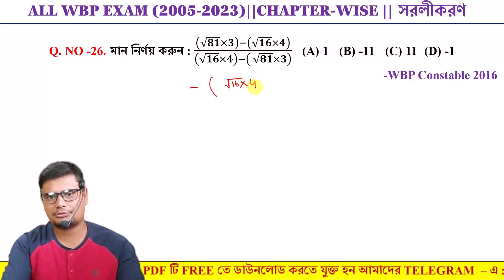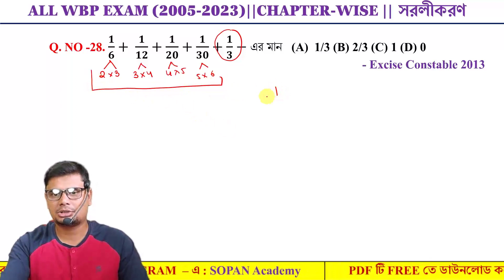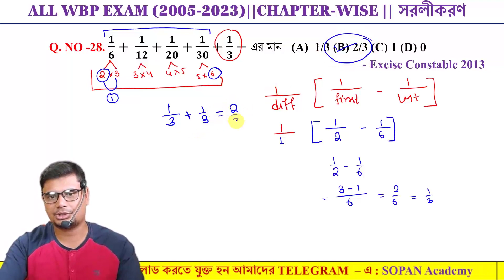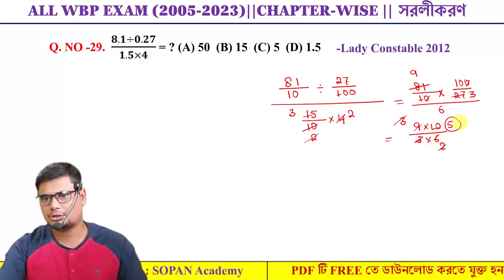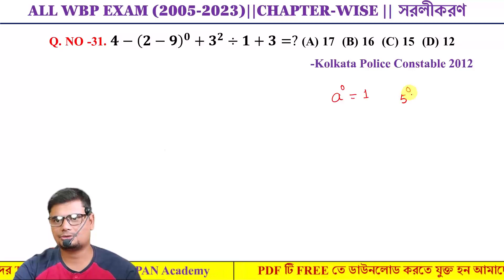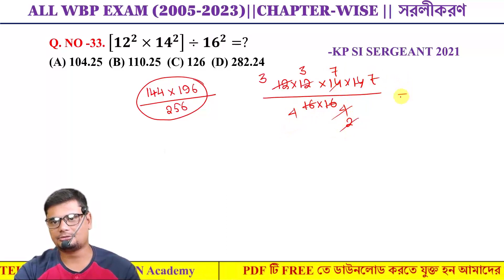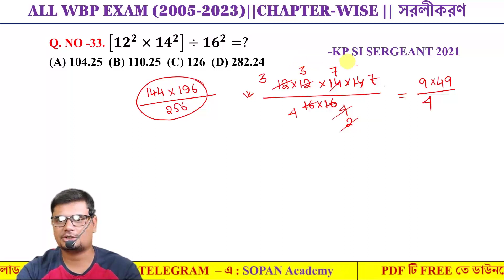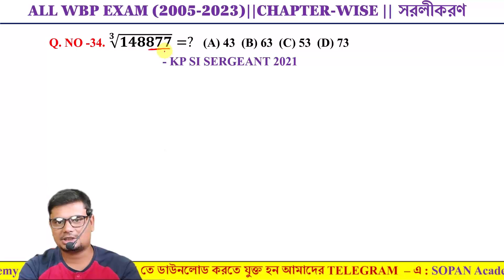SIMPLIFICATION 4 WBP Previous Year Solution। অঙ্ক প্রশ্নের অধ্যায়ভিত্তিক সমাধান | সরলীকরণ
বা Telegram App টি open করে search করুন "SOPAN ACADEMY"

📕📕WBP (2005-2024) PYQ E-Book ( Printable PDF) MATH , ENGLISH, REASONING, GK

 💲Price  ₹175*

 🎯 *PhonePe, PayTm, Gpay= 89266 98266*

📌 payment করার পর ওই নম্বরে WHATSAPP এ স্ক্রীনশট দেবেন

Math 47 page ( 600+ maths)
Reasoning 63 page
Gk 163 page (1500+)
English 32 page

WBP (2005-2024) PYQ E-Book ( Printable PDF) WBP PREVIOUS YEAR QUESTION DOWNLOAD BOOK REVIEW

 KP Sub-Inspector Prelims 2023 (Exam Date – 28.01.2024) Page - 154
 Lady Constable Main 2023 (Exam Date – 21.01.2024) Page -152
 KP Constable Mains 2023 Page -150
 WBP Lady Constable Prelims 2023 Page -147
 KP Constable Prelims 2023
 WBP Constable Main 2022
 West Bengal NVF Agragami 2022
 West Bengal Police Constable & Lady Constable 2020
 Civil Defence Agragami 2020
 WBP Constable Main 2019
 West Bengal Police SI/Lady Sub Inspector 2020
 Excise Constable/Lady Excise Constable Main 2019
 West Bengal Police Constable 2011, 2016, 2018(main)
 West Bengal Police Lady Constable 2013, 2012, 2018,2019
 Warder/Female Warder (Jail Police) 2019
 Excise Constable/Lady Excise Constable 2019
 PSC Fire Operator 2018.
 Kolkata Police Constable 2012, 2015
 Excise Constable 2013
 Kolkata Police Sub Inspector/Sergeant 2021
 West Bengal Police SI/Lady Sub Inspector 2018, 2019
 SOI (Staff Officer cum Instructor) in CDO (Civil Defence Organization) 2019
 Excise Sub Inspector (SI)/Lady Sub Inspector (LSI) 2018
 West Bengal Police Sub Inspector 2013.
 Kolkata Police Sub Inspector/Sergeant 2012
 PSC WBP Sub Inspector & Kolkata Police Sub Inspector/Sergeant 2008
 PSC WBP Sub Inspector & Kolkata Police Sub Inspector/Sergeant 2007
 PSC WBP Sub Inspector & KP Sub Inspector/Sergeant 2005

Cover topic:
Maths
Time Speed and Distance
Time Speed and Distance Trick time and distance
Time Speed Distance Concept
time speed and distance problems, time speed and distance questions, time speed and distance tricks
1time speed and distance shortcuts, bank po, time and distance trick
time and distance dear sir
time and distance formula
time and distance by
Pipe and Cisterns Problems
pipe & cistern in hindi
pipe & cistern
pipe & cistern
dsssb
bank po
ctet
railway group
loco pilot
pipe and cistern for bank po
RS Aggarwal
mains strategy
wbp constable mains strategy
wbp
sphere math
sphere math in bengali
wbp math
wbp math class
rrb math class
wbp math practice set in bengali
wbp
wbp math
math class in bengali
math class
math
wbp main
wbp constble answer key 2019
wbp constable 2019 preliminary answer key
wbp reasoning in bengali
wbp constable
wbp reasoning
reasoning for wbp
WBP
WBCS
SSC CGL
KVS
Bank PO
CTET
math
Maths Tricks